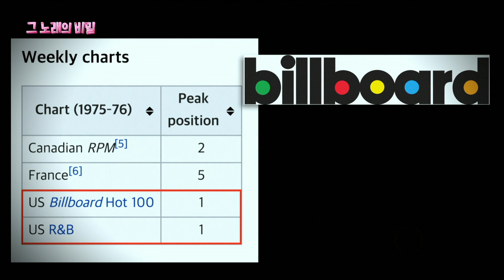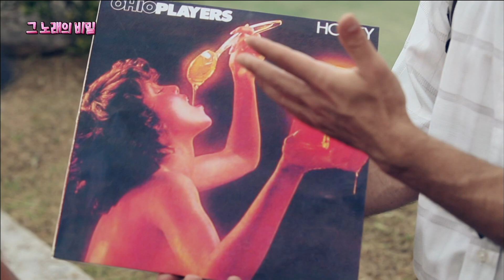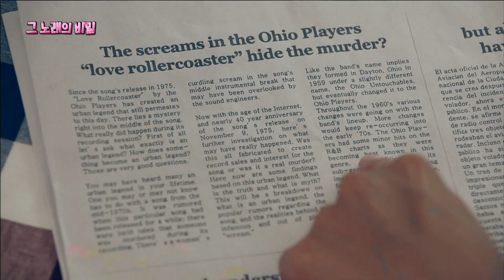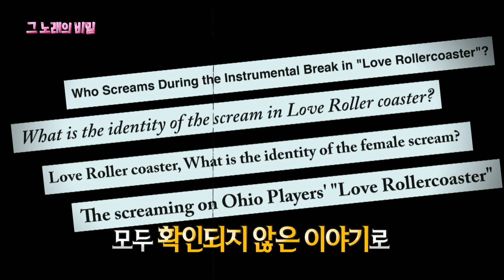[다시보는 서프라이즈]녹음 중 낯선 여자의 비명소리, 끔찍한 스토리가 담긴 노래?MBC190728 방송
＂수많은 오해와 추측을 부른
오하이오 플레이어스의 ‹러브 롤러코스터›기타 음 이탈 해프닝
이렇게 만들어진 러브 롤러코스터는
지금까지도 70년대를 대표하는 명곡으로 꼽히고 있다.＂
» 874회_'그 노래의 비밀'편